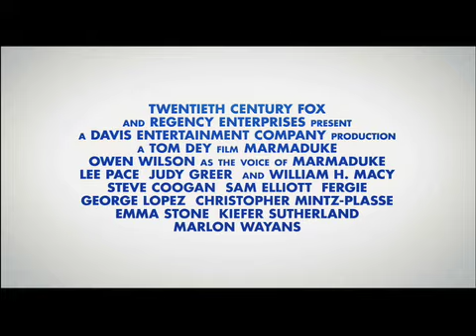Trailer: Marmaduke (LAS subtitled)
Primer trailer completo de la comedia "Marmaduke"